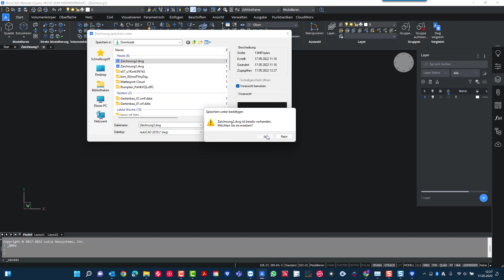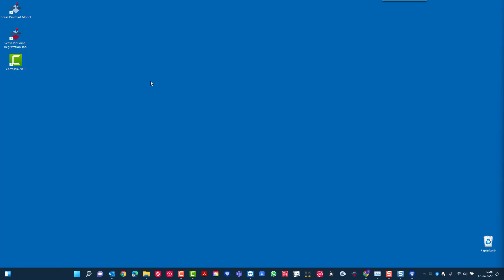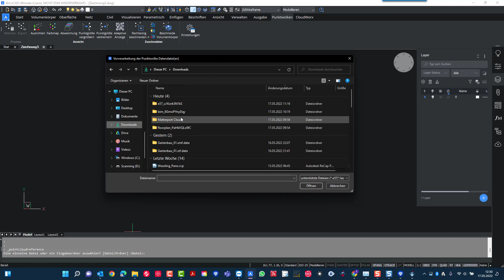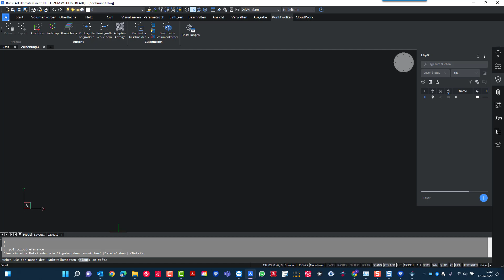e57 Punktwolken Import Abbruch BricsCAD - Scanner2GO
Warum bricht BricsCAD den Import der e57 Punktwolken ab?

Noch keine Punktwolke?